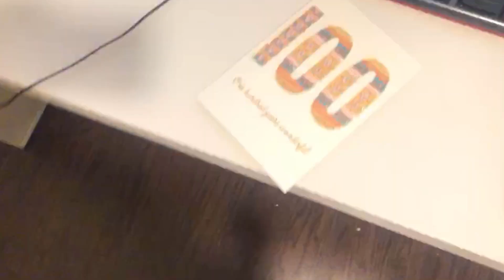Entering my 20's ...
Kind of late but here is my birthday vlog! I had a lot of fun making this video and it was definitely a hassle but completely worth it. I hope ya'll enjoyed watching it and are staying safe! I also want to thank all of those that gave me birthday wishes, and I absolutely miss every single one of you... Thank you guys again for watching my videos and for feeding my hobby c:

(Watch til the end for some footage of baby Serena c:)